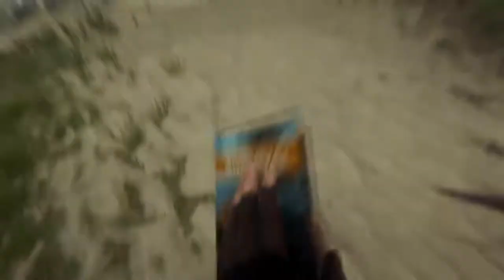The Forest [S02E03] - Ab in die Tiefe